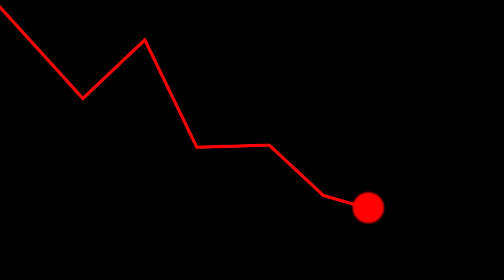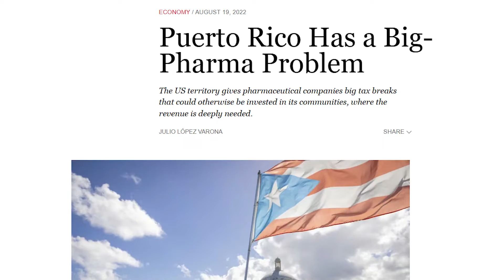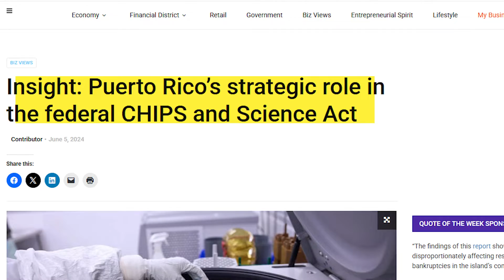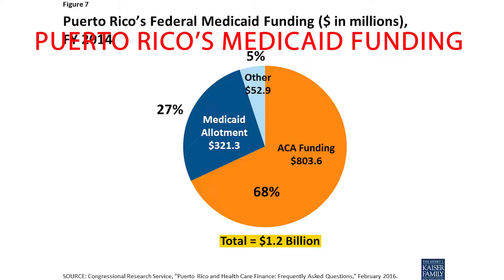How to Save Puerto Rico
Puerto Rico stands at a crossroads. With a 40% poverty rate, fragile infrastructure, and a declining population, the island faces challenges that will define its future for generations. But within that struggle lies an opportunity — not just to rebuild, but to reimagine what Puerto Rico can become.

In this video, we explore the key issues — from unstable power grids and hurricane recovery to government reform and industry revitalization.

One path forward may lie in innovation. From green hydrogen energy to the emerging space economy, Puerto Rico could position itself as a renewable power hub for the Western Hemisphere and a launchpoint for humanity’s expansion beyond Earth.

Join me as we dive into the problems, the possibilities, and the people shaping Puerto Rico’s future — a model for sustainable living both on our planet and beyond it. 🌍✨

⏱️ Chapters

0:00 Intro
0:32 Unstable Power
2:27 Hurricanes
3:05 Industry
5:10 The Government
6:04 Closing Thoughts